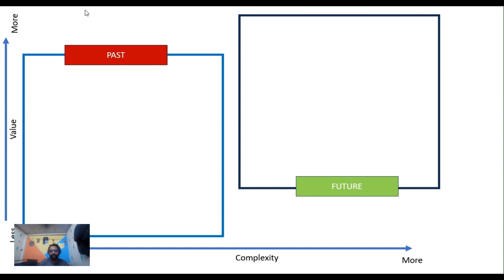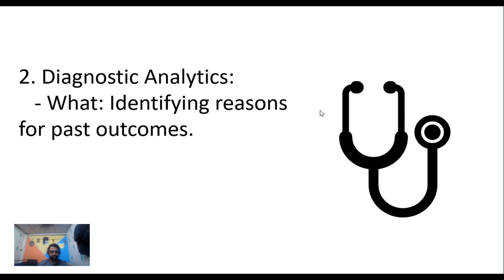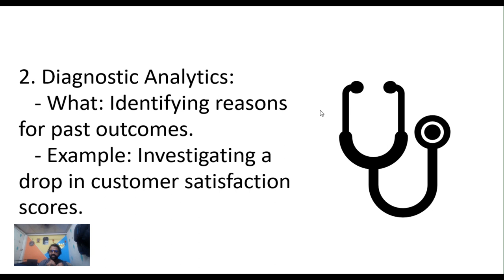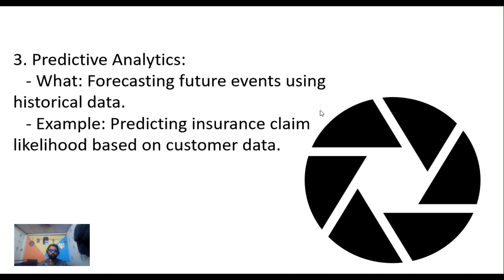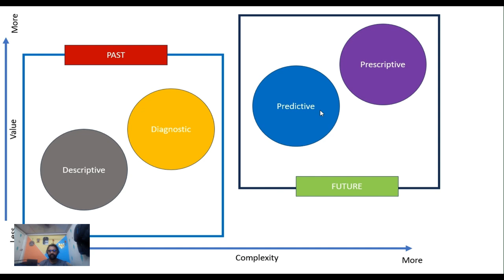Exploring Four Types of Data Analytics | Data Analytics 101: The Four Primary Types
Exploring Four Types of Data Analytics | Data Analytics 101: The Four Primary Types Analytics data Data Analysis Unveiled: A Focus on Four Types , Data Insights Made Simple: Four Analytics Types the world of data analytics with our video, as we demystify the four essential types: Descriptive, Diagnostic, Predictive, and Prescriptive Analytics. Discover how each type empowers businesses and professionals to make informed decisions and gain valuable insights from data. Whether you're new to data analytics or a seasoned pro, this video will provide you with valuable knowledge and practical applications. Dive in and stay ahead in the data-driven world!
Welcome to Discover Talent Presents! We take immense pride in our certifications from MSME and ISO 9001, which underpin our unwavering dedication to providing top-tier online digital education on a global scale. Our diverse range of courses, available in both English and Hindi, has already benefited more than 7000+ students.
Our collaboration with Microsoft Educator and status as Udemy Certified Trainers enriches the quality of your learning journey. As a respected entity endorsed by the Government's MSME initiative, our focus on data analytics courses sets us apart, offering a comprehensive platform that grants you invaluable insights.

Join us at Discover Talent Presents, where excellence in online education meets a commitment to your success.

Proud Partnership with - VVW Media  & JOBS24X7
NGO Partner - Radha Aai Foundation | राधा आई फाउंडेशन